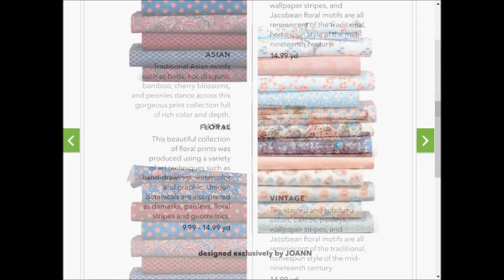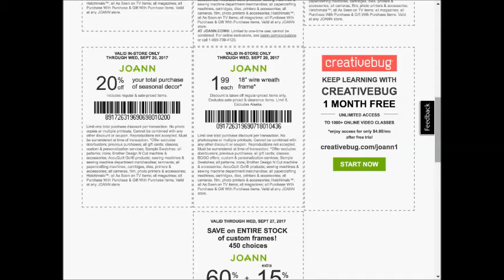Kmart SUPER weekly special deals AD coupon preview vol6